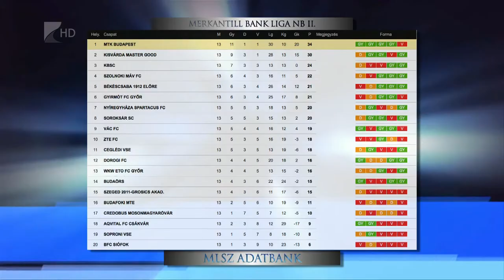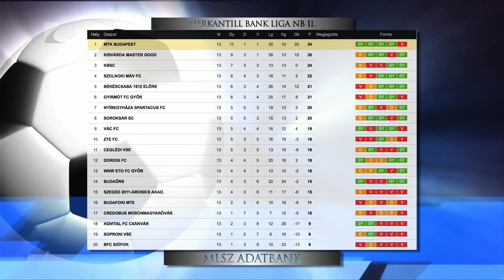Döntetlen a megyei rangadón - Kölcsey Tv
Gólt nem, de nagy taktikai csatát és izgalmas mérkőzést hozott a Nyíregyháza Spartacus és a Kisvárda mérkőzése.
Az NB II-es megyei rangadón mindkét csapat előtt akadtak lehetőségek a gólszerzése, de végeredményben igazságos döntetlen született.